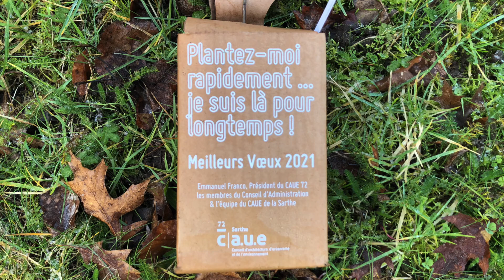Plantation du chêne rouge offert par le CAUE